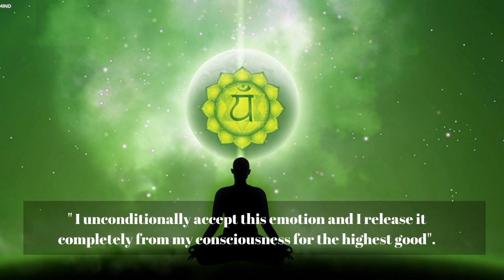Heart Chakra | Anahat Chakra | Green Aventurine |helps to overcome emotional blockages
Green Aventurine belongs to the Aventurine family of crystals and is a micro crystalline structure. This crystal corresponds to the Heart Chakra or Anahat Chakra and is considered to be excellent crystal of manifestation. It helps to overcome emotional blockages and brings a sense of belongingness. It enables you to open up and accept all that is being offered by the universe unconditionally without bring judgmental about it. It also helps in being understanding and empathetic towards all those who are connected with you thereby creating harmony and transparency in relationships.

To connect with Green Aventurine, sit in a comfortable position with your feet on ground. Hold a piece of this crystal in your left hand, close your eyes and affirm " I open myself to accept the vibration of Green Aventurine at my Heart Chakra". Center yourself at heart chakra and visualize a soothing pink light entering your heart and engulfing it completely.

Visualize all your emotional blockages surfacing up slowly, now select any one of these blockage and affirm " I unconditionally accept this emotion and I release it completely from my consciousness for the highest good". Take your time and repeat this for each and every emotional blockage till all the blockages are removed completely.

Once done, slowly open your eyes and drink a glass of water to balance the energies. You may also walk few steps if you feel like.